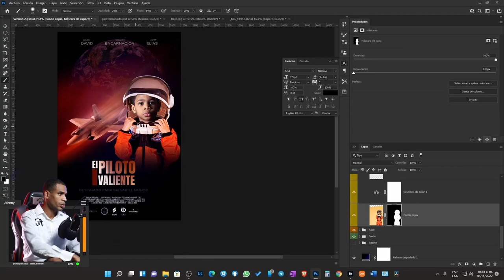🚀CURSO COMPLETO DE PHOTOSHOP DESDE CERO PARA PRINCIPIANTES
¿cansando de videos complicados que haces que  veas a Photoshop como un programa difícil de aprender ?

Aprende los tres pilares de Photoshop: capas, máscaras y selecciones. Entonces crea fantásticos diseños y fotomontajes profesionales  sin la necesidad de experiencia previa.

¿Qué aprenderás?
✅Aprenderás a utilizar Photoshop como tu herramienta preferida en el diseño gráfico y edición de imágenes

✅Dominarás profesionalmente el uso de las capas, selecciones y máscaras

✅Conocerás las partes de Photoshop detalladamente

✅Conocerás las herramientas de Photoshop y sus usos

✅Aprenderás a crear diferentes formatos de documentos para diferentes piezas gráficas

✅Conocerás las principales herramientas, procesos y paneles en Photoshop para crear piezas gráficas de ensueño

✅Aprenderás a generar dinero en línea con lo aprendido de Photoshop

Beneficios
☑️Acceso de por vida al contenido del curso

☑️ Tienes la gran ventaja de que al ser un curso online puedes aprender a tu propio ritmo, sin presiones y de una forma fácil y garantizada

☑️Tendrás Acceso al área privada de alumnos en la que podrás ver trabajos de otros participantes, subir los tuyos y aclarar tus dudas

☑️ Explicaciones claras, dinámicas y objetivas

☑️ Aprenderás a tu propio ritmo, sin presiones y de una forma fácil y garantizada

☑️Prueba a confianza. 7 días de garantía

☑️Acceso a cientos de recursos descargables: gráficos, imágenes y archivos PSD